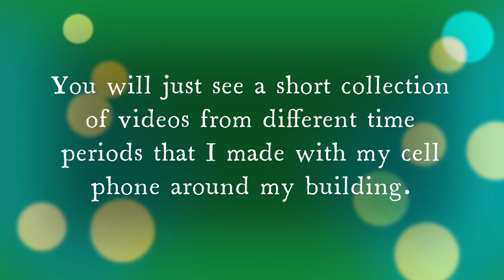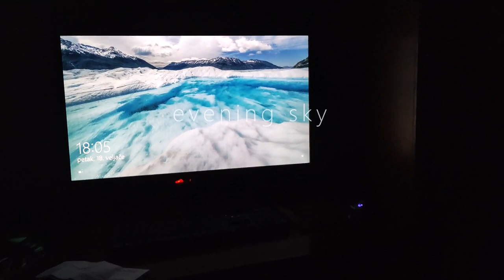Nature around my building 🏦🐞🦋🐌🐝🐸🌼🌻🌳🌲🍀, Prirodne ljepote oko moje zgrade, Podbrežje, Zagreb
I decided to clean my cell phone of a bunch of pictures and videos I have in my memory, while transferring them to my computer I decided to make a short youtube video showing random videos and a couple of pictures of nature around my building. I hope you enjoy this selection of soothing works.
Odlučio sam očistiti moj mobitel od hrpu slika i videa što ih imam u memoriji, dok sam ih prebacivao u kompjutor odlučio sam napraviti kratki youtube video uradak koji prikazuje random videa i par slika prirode oko moje zgrade. Nadam se da će vam se svidjeti ovaj izbor umirujučih radova.